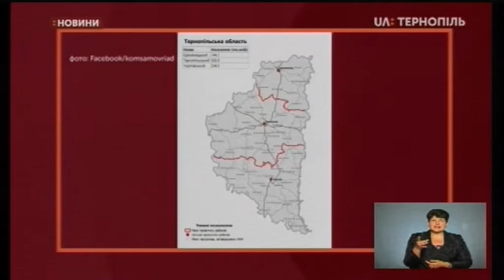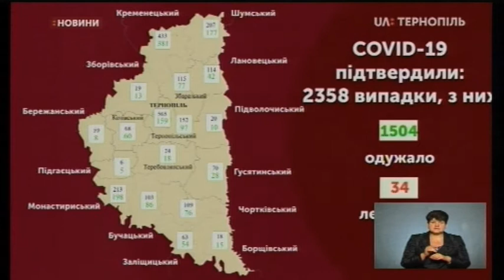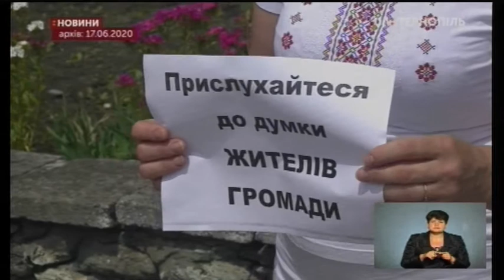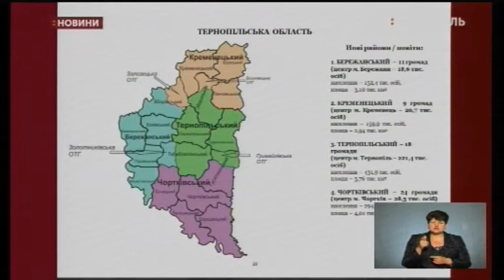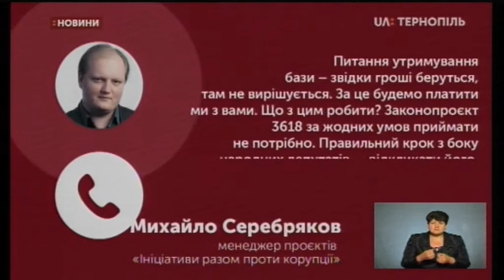17.07.2020. Новини. 19:00